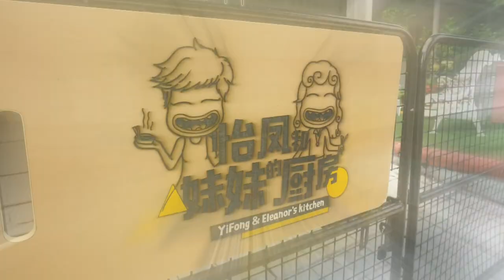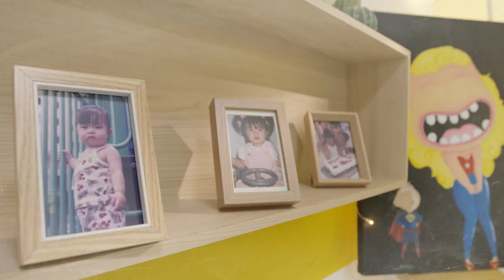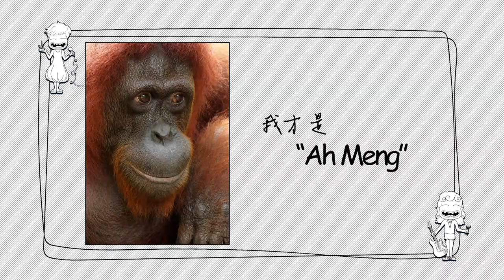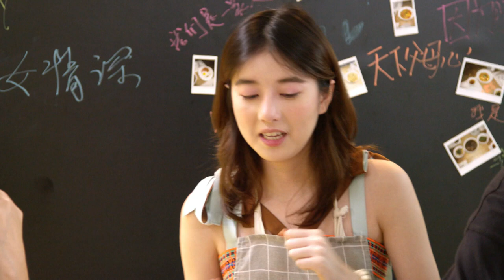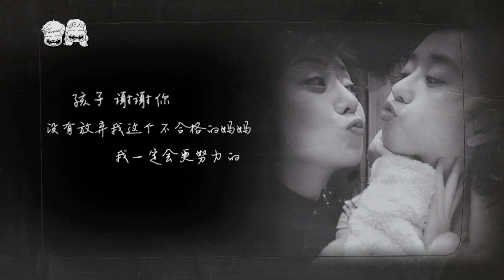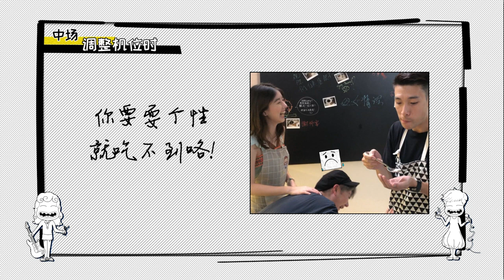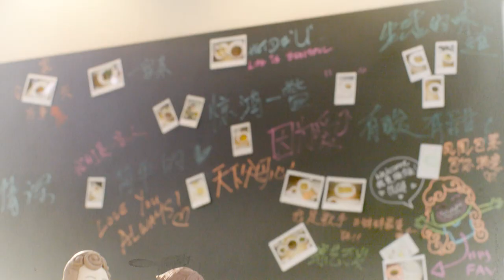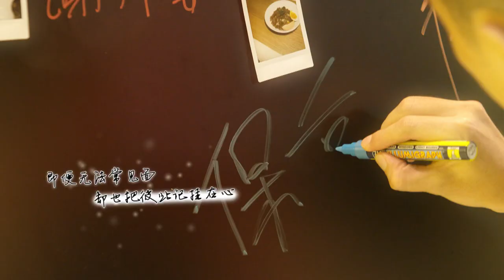YiFong & Eleanor's Kitchen 怡凤和妹妹的厨房 Ep 7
Yifong decides to invite Ben Yeo to her kitchen again, but she thinks he comes with an agenda this time! Christopher Lee joins in the fun and to share his culinary skills and acting experience. As they prepare their dishes, they talk about their children and views on parenthood. Yifong shares her experience with depression, little does she know that Eleanor has also suffered during those dark days. 怡凤决定再次邀请杨志龙来到她的厨房做客，志龙却来砸场！阿哥李铭顺也来凑一脚，分享厨艺和演戏心得！面对两位奶爸厨神，怡凤早有对策。大家在厨房里边做饭边聊起了父母经，谈论各自对孩子的要求。怡凤分享自己患忧郁症时的经历，让她意想不到的是在那段记忆模糊不清的岁月中，妹妹竟然承受过不少怡凤从来不曾知道的苦头。